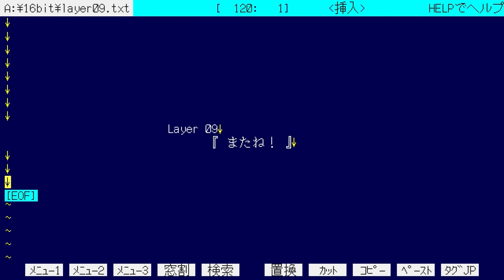テレビアニメ「16bitセンセーション ANOTHER LAYER」web予告｜第九話「またね！」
TVアニメ『16bitセンセーション ANOTHER LAYER』
2023年10月より各局にて放送中！

▶放送情報
【TOKYO MX】毎週水曜24:30～
【とちぎテレビ】毎週水曜24:30～
【群馬テレビ】毎週水曜24:30～
【BS11】毎週水曜24:30～
【中京テレビ】毎週水曜25:37～
【ABCテレビ】毎週水曜26:14～
【AT-X】毎週金曜21:30～

▶配信情報
毎週水曜25時～配信　※最速配信
【dアニメストア ／ dアニメストア for Prime Video ／ dアニメストア ニコニコ支店】

ほか各配信プラットフォームにて、
毎週日曜12時～、順次配信
【ABEMA ／ DMM TV ／ FOD ／ Hulu ／ Lemino ／ Netflix ／ Prime Video ／ U-NEXT ／ アニメ放題 ／ ニコニコチャンネル ／ バンダイチャンネル ／ ニコニコ生放送／auスマートパスプレミアム／J:COMオンデマンドメガパック／milplus見放題パックプライム／TELASA】

※配信日時は変更となる場合がございます。

▶STAFF：
原作：若木民喜　みつみ美里（アクアプラス）　甘露樹（アクアプラス）
監督：佐久間貴史
アナザーレイヤー・メインストーリー：若木民喜　髙橋龍也
脚本：大槻涼樹
キャラクターデザイン：佐々木政勝
絵コンテ：笹嶋啓一
演出：前島密（オーロックス）
作画監督：櫻井祐哉
美術監督：有本妃査恵
美術デザイン：山本浩憲　石原由光
色彩設計：のぼりはるこ
撮影監督：難波史
編集：牧信公
設定考証：RetroPC Foundation
音響監督：本山哲
音響効果：古谷友二
録音調整：八巻大樹
アニメーション制作：st.シルバー

「65535」中川翔子
作詞・作曲・編曲：Sohbana

「リンク～past and future～」秋里コノハ（CV.古賀葵）
作詞：KOTOKO
作曲：折戸伸治
編曲：中沢伴行

▶CAST
秋里コノハ　：　古賀葵
六田守　：　阿部敦
上原メイ子　：　堀江由衣
下田かおり　：　川澄綾子
六田勝（てんちょー）　：　伊藤健太郎
五味川清（キョンシー）　：　福島潤
山田冬夜（やまだ・とうや）　：　山根綺

©若木民喜/みつみ美里・甘露樹(アクアプラス)/16bitセンセーションAL PROJECT